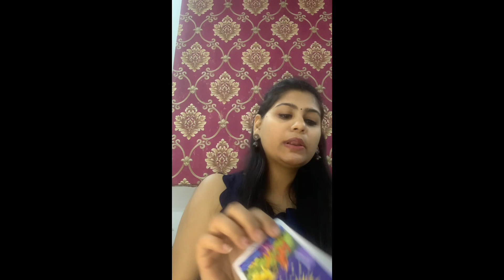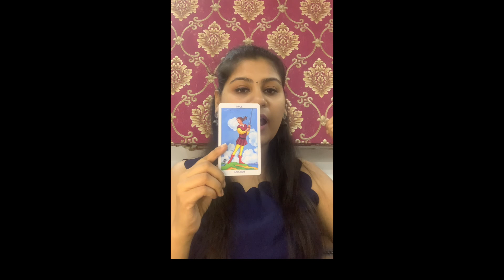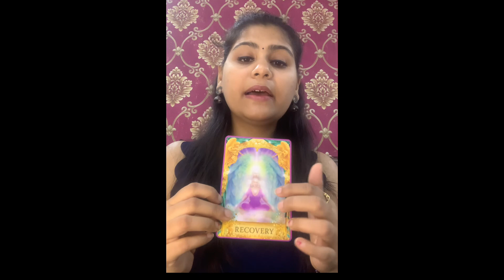Weekly reading|| all Signs || (6th June- 12 June ) 2022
Hi, all Silky this side and this is my channel where do tarot reading for u all. This video is about weekly reading. This is General reading so it may or may not resonate with u so please take what matches with u and leave the rest.
 my Instahandle is    @silku250 ( Follow for daily updates)

Do provide your valuable feedback in the comment section.

00:00 introduction
00:56 Aries
3:33  Tarus
6:55 Gemini
9:29 Cancer
12:10 Leo
14:27 Virgo
16:46 Libra
19:22 Scorpio
21:26 Sagittarius
Capricorn (separate video)
23:28 Aquarius
25:48 Pisces